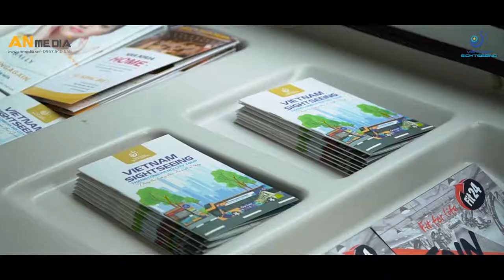Tổ chức Lễ Khai trương - Xe buýt 2 tầng Vietnam Sightseeing - Vườn hoa con cóc Hà Nội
Quy trình tổ chức - Kịch bản - Báo giá - Hình ảnh chi tiết từng hạng mục thiết bị và nhân sự tổ chức Lễ khai trương Xe buýt 2 tầng Vietnam Sightseeing Hà Nội tại link đính kèm dưới đây:

Quy trình Tổ chức sự kiện Khai trương Xe buýt 2 tầng Vietnam Sightseeing Hà Nội:
1. Đón khách: Múa lân + PGs
2. Đăng kí tặng vé xe buýt 2 tầng 0 đồng
3. Ca nhạc: dân ca Bắc Ninh
4. Đại diện phát biểu
5. Múa lân khai trương
6. Cắt băng khai trương: Lãnh đạo + PGs
7. Xe buýt chở khách đã đăng kí tham quan Hà Nội

AN Media cho thuê thiết bị tổ chức Lễ khai trương Xe buýt 2 tầng Vietnam Sightseeing Hà Nội, Click vào link xem thêm hình ảnh và báo giá chi tiết:
- Cho thuê Thiết bị sân khấu:
1. Cho thuê Sân khấu khai trương
2. Cho thuê Backdrop khai trương
3. Cho thuê Bục phát biểu khai trương
4. Cho thuê Âm thanh khai trương
5. Cho thuê Thảm đỏ trải chân sân khấu
6. Cho thuê Cột chắn inox khai trương
7. Cho thuê Hiệu ứng tia lửa điện
8. Cho thuê Bộ cắt băng khai trương

- Cho thuê Thiết bị khu đón khách
1. Cho thuê Bàn đại biểu - Bàn lễ tân
2. Cho thuê Ghế banquet
3. Cho thuê Thảm đỏ trải lỗi dẫn
4. Cho thuê Nhà dù khai trương (cho thuê dù tròn)
5. Cho thuê Standee khung sắt

AN Media cung cấp nhân sự tổ chức sự kiện Lễ khai trương Xe buýt 2 tầng Vietnam Sightseeing Hà Nội:

AN Media là đơn vị Cho thuê thiết bị sự kiện, Cung cấp nghệ sỹ sự kiện và Tổ chức sự kiện trọn gói.

Cam kết cho thuê thiết bị tổ chức sự kiện khai trương GIÁ TỐT:
- AN Media trực tiếp cung cấp thiết bị, kho xưởn tại 50 TT2 Văn Phú, Hà Đông, Hà Nội

Truy cập Website xem hàng trăm sự kiện AN Media tổ chức (Hình ảnh thiết bị và nghệ sỹ, Báo giá chi tiết):
- Tổ chức Sự kiện Truyền hình trực tiếp trên VTV1, VTV2...
- Tổ chức Sự kiện của các tập đoàn lớn: Viettel, Hòa Phát, Vietcombank, Quỹ dân số liên hợp quốc, VPBank, Gamuda..
- Tổ chức Sự kiện Khai trương, Hội thảo, Hội nghị khách hàng, ...